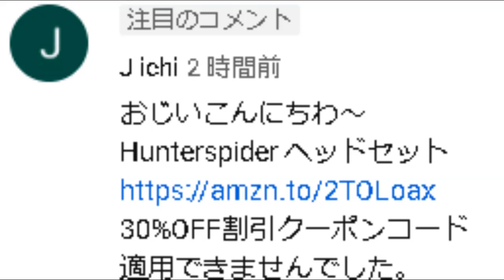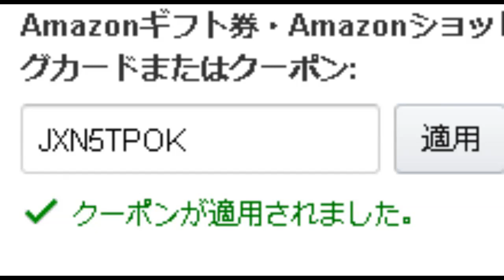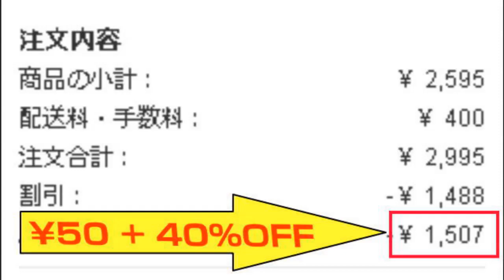完全見つけた者勝ち！ お詫びの40%OFF！ ゲーミングヘッドセット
Hunterspider ヘッドセット
有効期間：不明　※使えない場合はリクエストしてね♪

一部の動画は実験的にコメント機能をOFFにしています。
動画に関するご意見やご希望は2ndチャンネルでどうぞ♪
短期間の実験的なテストなので、ご理解の程お願いします。

■お仕事依頼のメールアドレス
■NURO光　通常キャンペーン＋1万円キャッシュバック♪
■amazonでお買い物コーナー

amazon ギフト券 Eメールタイプ

最初の1冊は無料！試して即退会もＯＫ！

高速脱水機　パワフルスピン

真の無制限は、iVideoの304ZTだけ！

■初期手数料 1000円引き
■月額使用料 3,680円（スタート期間限定）

mdaioj10　←【ルーター用】
mpreoj300　←【SIM用】無し

【ルーターセットの場合】
SOFTBANK　602HW　超大容量プラン（100GB少々）
月額 5480円（税別） → 3680円（税別）になります。

【SIM単品】
月額 3500円（税別） → 特典無し
解約時に返却用のレターパックをサービス！

■同時2台以上の契約は2台目から事務手数料無しです。
■追加申込みは1台1000円です。
■出戻りの方の登録も1000円です。

モナWIFI専用の再生リストを作成してあります。
興味のある方は、再生リストをご覧下さい。
情報は生ものですので、最新情報を参考にしてね♪(^^)
10種類から選べる1500円分のギフトが選べます。
【ピンポ～ン♪】
【コメント対応について】
皆様から頂いたコメントは「元気なおじい 2nd」で対応します。
投稿したコメントにハートが付いたら「コメント返信雑談」で
コメントにお返事対応をしておりますのでご覧下さい。
質問は、このチャンネルで採用する場合もあります。

※　短期間の実験でコメント機能はOFFとなってます。